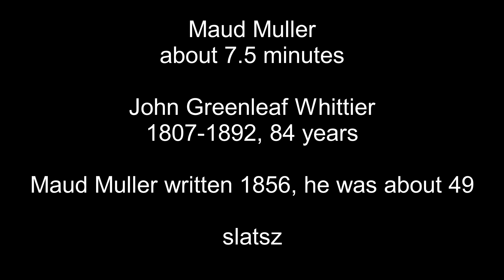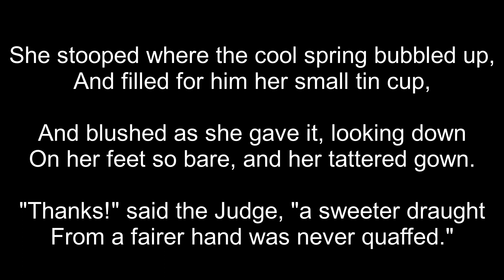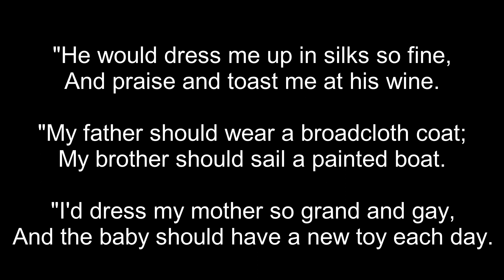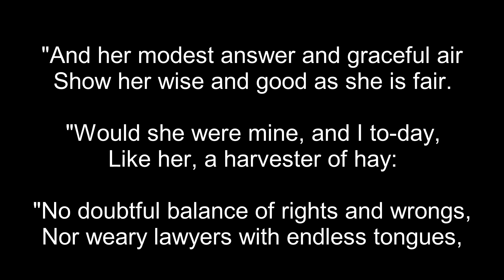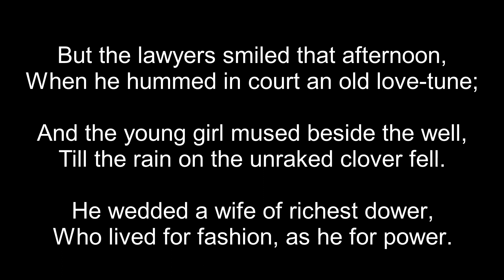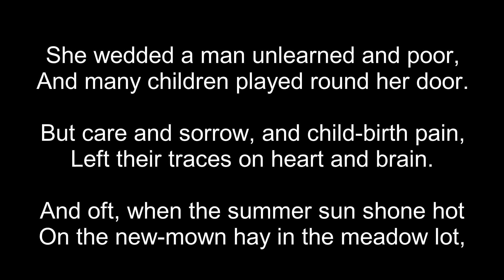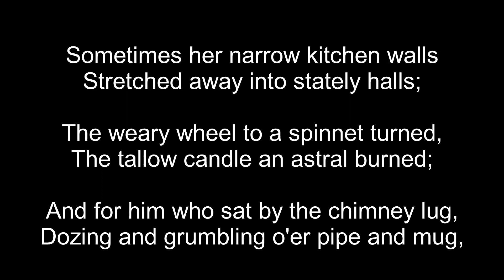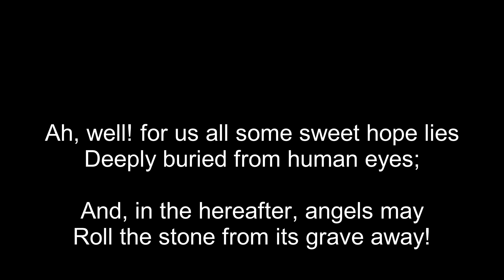Maud Muller 00